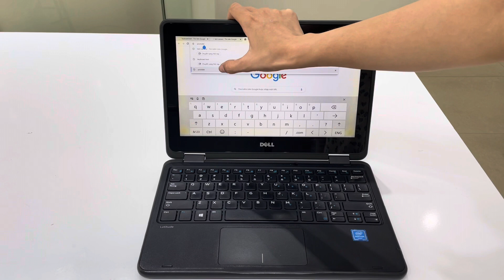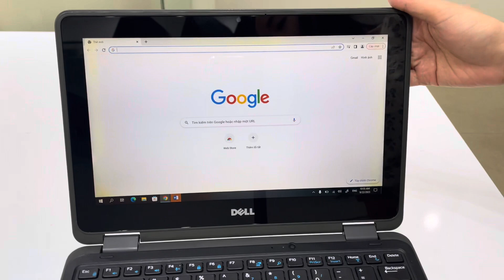Trương An Bình Dell 3189/128